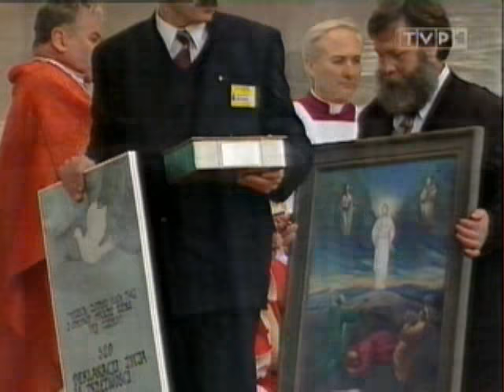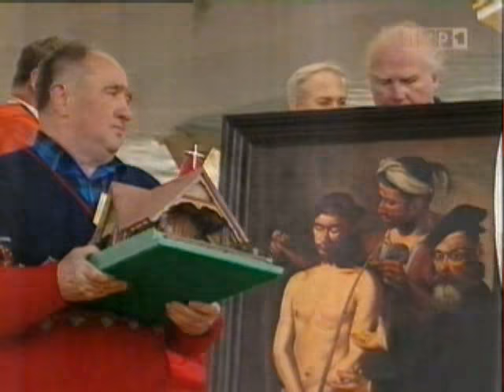Wizyta duszpasterska Ojca Świętego Jana Pawła II w Skoczowie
Jedyna nieoficjalna pielgrzymka papieża polaka do Polski z okazji kanonizacji Jana Sarkandra.